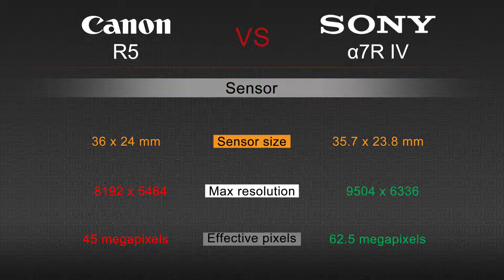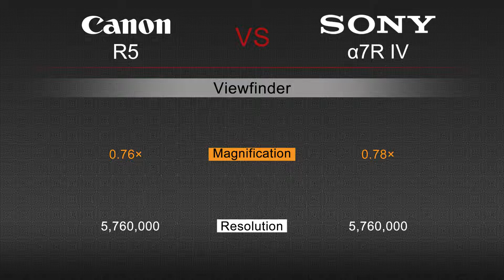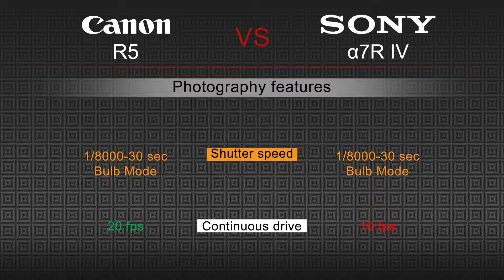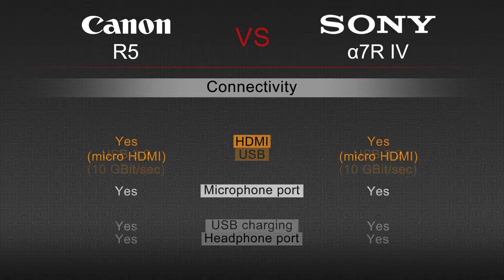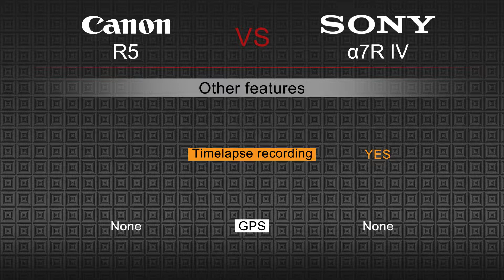Comparison Canon EOS R5 VS Sony a7R IV